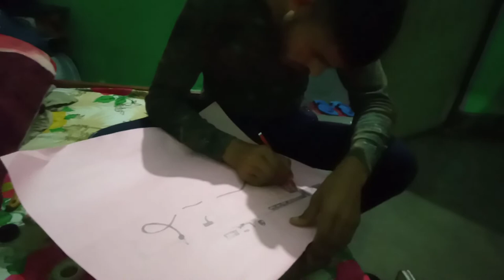Gaurav Kumar rifle paintings banvaen sampark Karen6397344286